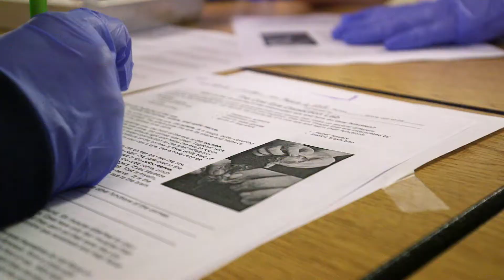Meet Trent and Eva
Meet Eva and Trent, two medical students with an eye on bridging disparities in medicine.